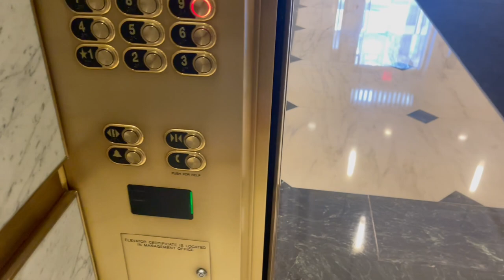#30 - FRAT PARTY & UITKIJKEN NAAR MIJN LAATSTE WEKEN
Wat superleuk dat je kijkt naar mijn video! Ik ben Kim en heb de afgelopen maanden in Amerika gestudeerd aan George Mason University, vlakbij Washington DC. Gelukkig mag ik voorlopig nog even blijven want vanaf januari loop ik stage bij een bedrijf in Washington DC

Ik ga de komende tijd vastleggen om mijn familie en vrienden op de hoogte te houden, maar ook vind ik het leuk om dit later terug te kijken.